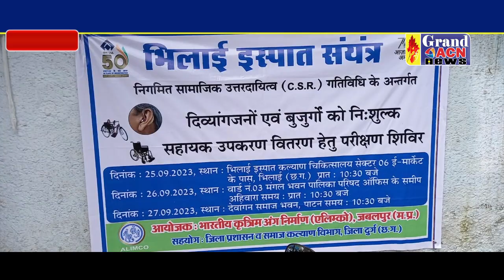दिव्यांगजनों को उपकरण देने परीक्षण शिविर आयोजित